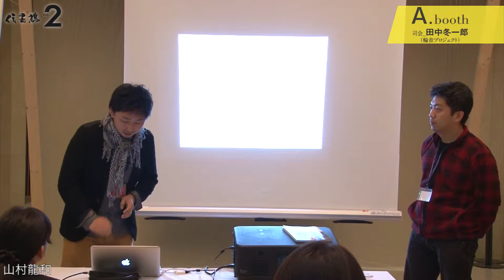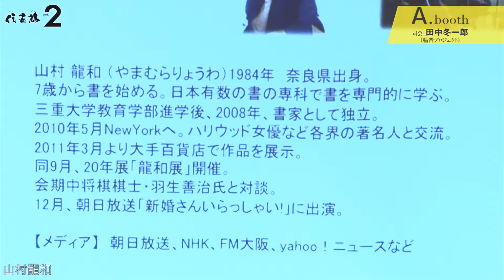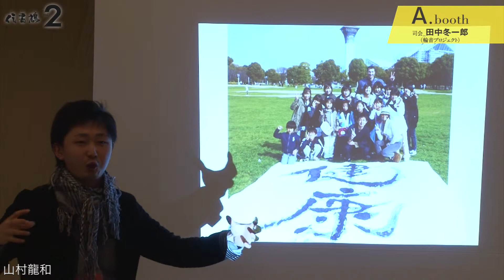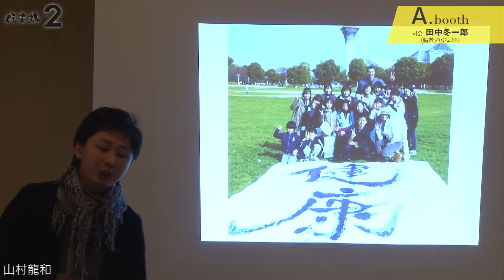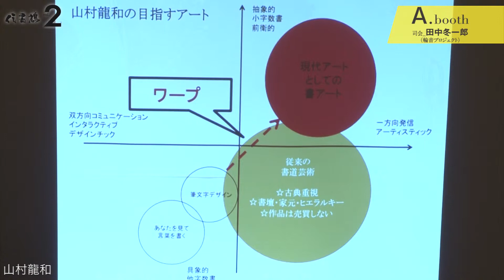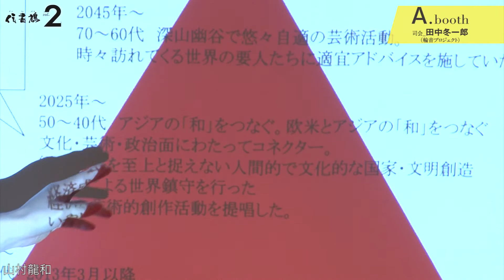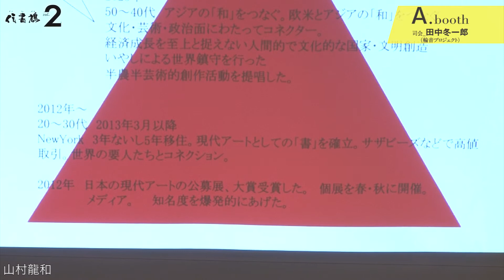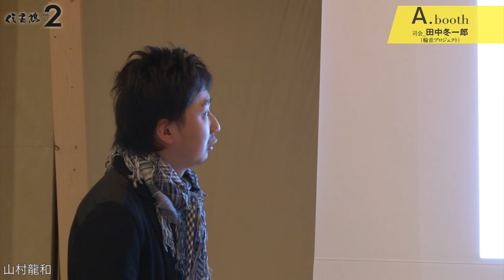山村龍和【Abooth.22-4】- 伝書鳩フォーラムvol.2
伝書鳩フォーラム vol.2のトークセッションです。
第2日目、2012年1月22日Aブースで行われた山村龍和さんの発表です。
Aブースの司会は田中冬一郎です。

■山村龍和
1984年生まれ。7歳より筆を持つ。
2008年書家として独立。2010年渡米。ハリウッド女優・各界著名人とコラボ。
2011年20年展「龍和展」開催。会期中、将棋棋士羽生善治氏との対談も行った。